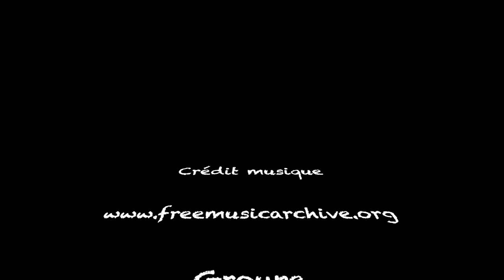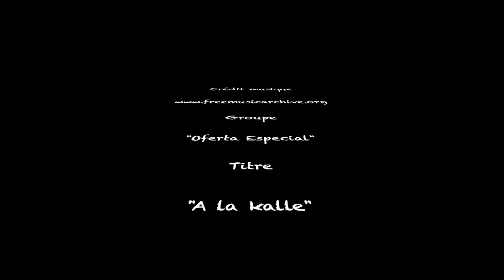Pêche en kayak du bar aux leurres à la volée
Retour sur une session pêche du bar à la volée de Juillet dernier. Les poissons auront répondu présent ! Leurre utilisé : tête plombée Profyler astufish et sexy impact keitech.